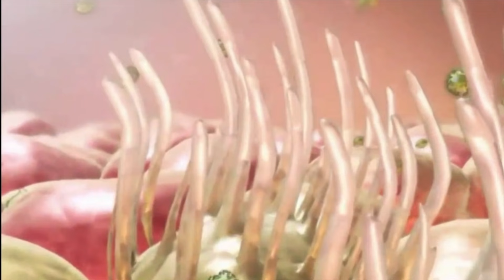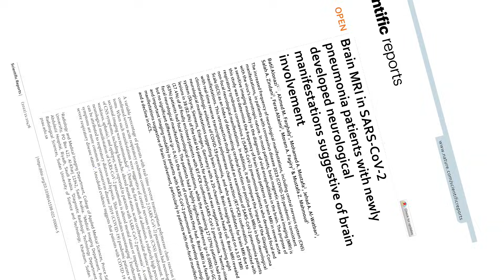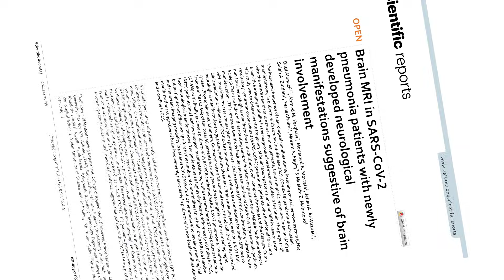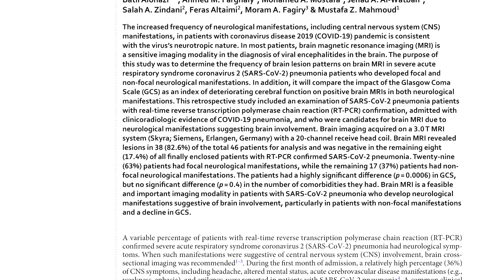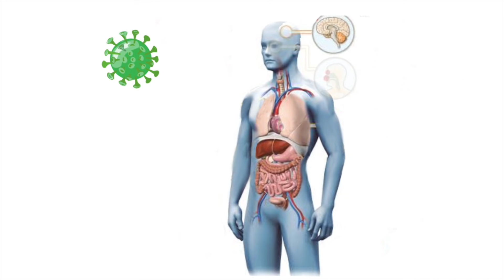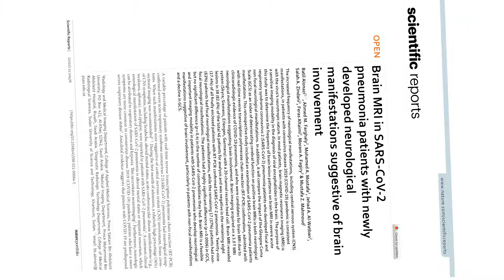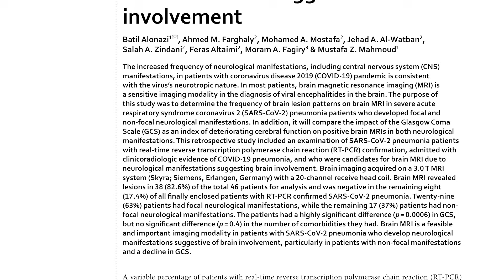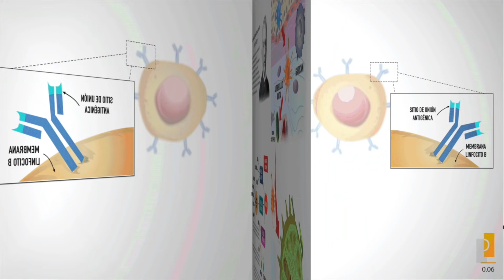ESTUDIO CONFIRMA LESION PARALELA DE CEREBRO Y PULMÓN POR COVID19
Una nueva investigación sugiere que la 3neumonía en pacientes con COVID-19 está relacionada con cambios en el cerebro inducidos por virus. Las resonancias magnéticas revelaron que el 57,9% de los pacientes infectados por el coronavirus 2 (SARS-CoV-2) con síndrome respiratorio agudo severo tenían lesiones cerebrales recientes.

Aproximadamente 29 pacientes tenían manifestaciones neurológicas focales. Los otros 17 pacientes tenían manifestaciones neurológicas no focales. Las lesiones más significativas procedían de infartos territoriales o hemorragias cerebrales.

“La resonancia magnética cerebral es una modalidad de imagen factible e importante en pacientes seleccionados con neumonía por SARS-CoV-2 en el desarrollo de manifestaciones neurológicas, sugerentes de compromiso cerebral, particularmente en pacientes con manifestaciones no focales y disminución de la [Escala de coma de Glasgow]”, concluyó el equipo. El estudio “Resonancia magnética cerebral en pacientes con neumonía por SARS-CoV-2 con manifestaciones neurológicas desarrolladas recientemente que sugieren afectación cerebral” se publicó recientemente en la revista Scientific Reports .

En este video analizaremos esta investigación y daremos algunas recomendaciones a tomar en cuenta. Si usted requiere una consulta, evaluación de un caso clínico, interpretación de algunos resultados de pruebas médicas, puede comunicarse con nosotros al para agendar una videoconsulta y evaluar su caso.